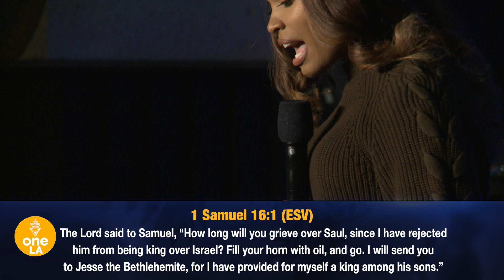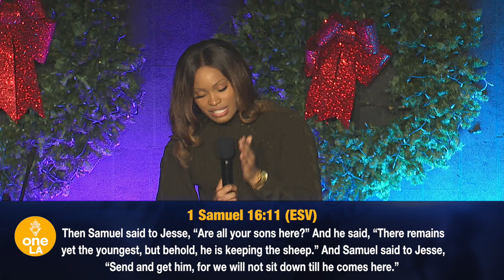"In The Field of Faith" - Stephanie Ike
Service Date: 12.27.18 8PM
Order - Wholeness Winning In Life From The Inside Out To support this ministry and help us continue to reach people all around the world